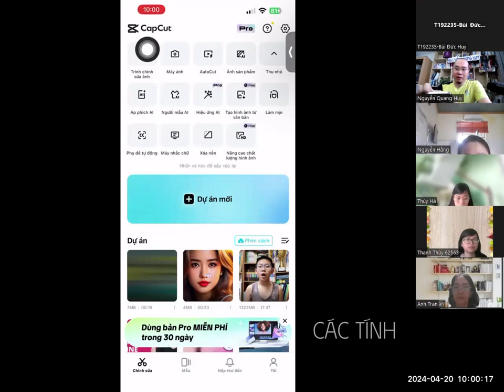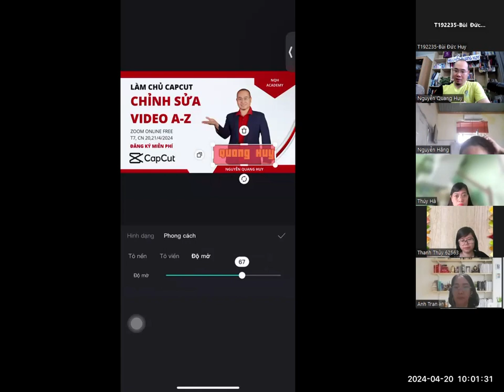Chỉnh sửa video trên capcut. Bài 2 - Chỉnh sửa ảnh | Nguyễn Quang Huy